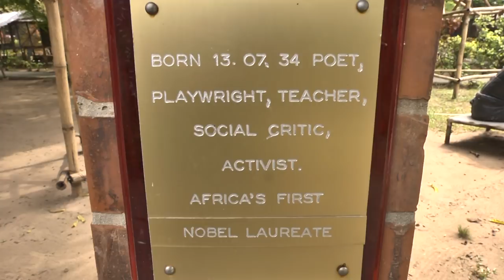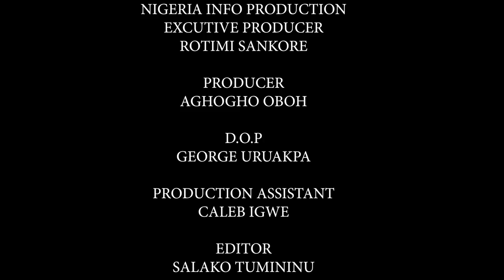Professor Wole Soyinka on Nigeria Info 99.3 Lagos/@PublicSquareNG with Rotimi Sankore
Nobel Laureate Wole Soyinka opens up to Public Square(@PublicSquareNG) Host, Rotimi Sankore(@RotimiSankore) on a number of issues including Pension for government officials; President Buhari; Hate Speech Bill and more.